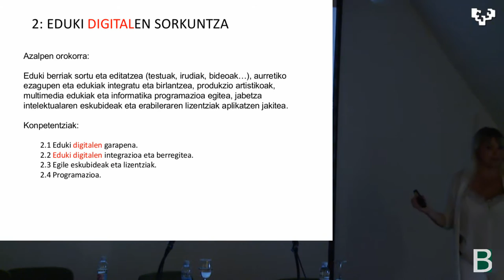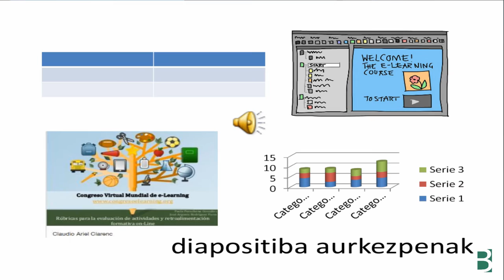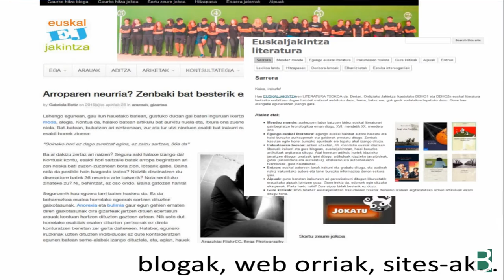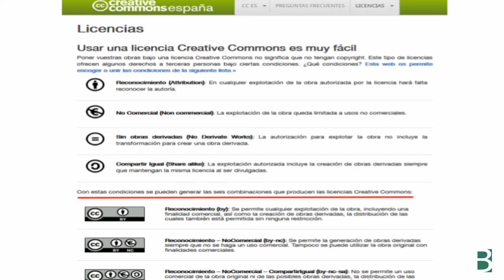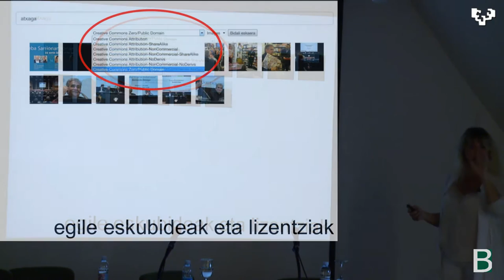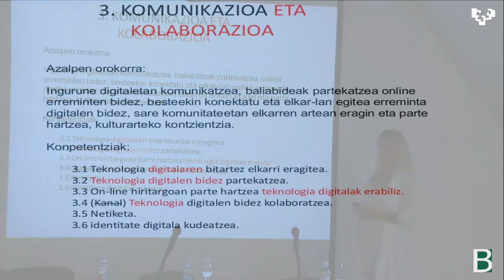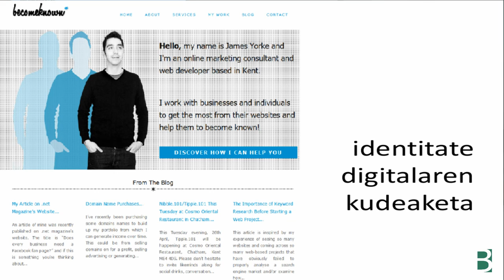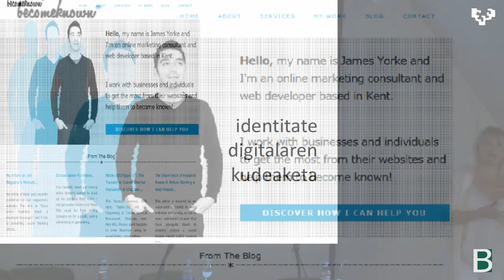eDIGCOMP-en Komunikazioa eta Edukiak sortzea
Maite Goñi @euskaljakintza eDIGCOMP-en Komunikazioa eta Edukiak sortzea azaltzen. @UPVeranoEHUdan & @bgnagusia.ren ko-produkzioa 2016ko 339 ikastaroan grabatuta Donostian CC-by-SA 2017